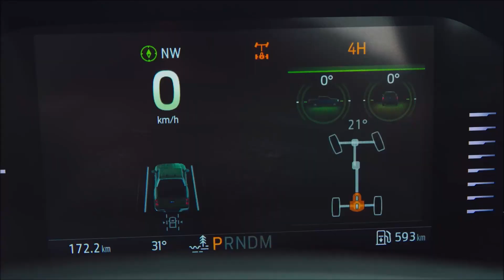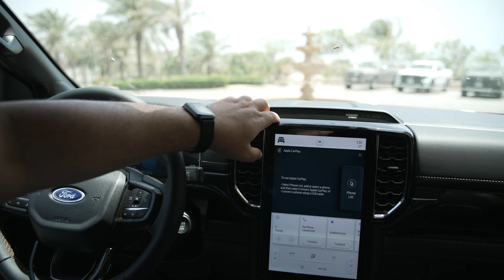تجربة قيادة فورد رينجر وايلد تراك 2023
تجربة شاحنة فورد الجديدة راينجر وايلد تراك موديل 2023

4 محركات
2.0 ديزل بقوة 168 حصان عزم تدوير 400 نيوتن متر
2.0 ديزل باي تيربو بقوة 207 حصان عزم تدوير 500 نيوتن متر
2.3 ايكو بوست بنزين تيربو بقوة 298 حصان وعزم تدوير 452 نيوتن متر
ومحرك رينجر رابتر سعة 3.0 لتر 6 سلندر بقوة 398 حصان
مبدل سراعات اتوماتيكي 10 سرعات او قير عادي 6 سرعات
السعر يبداً من 104200 ريال